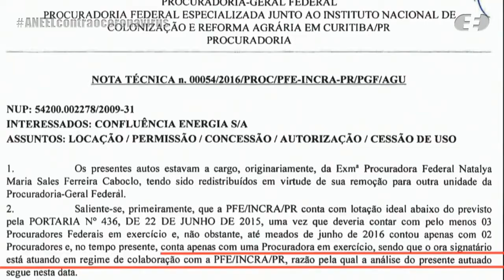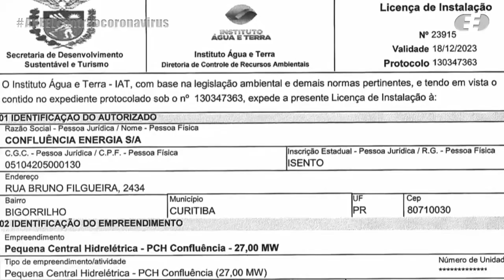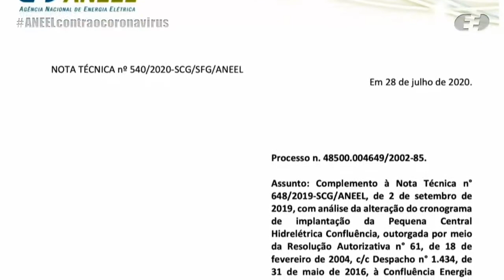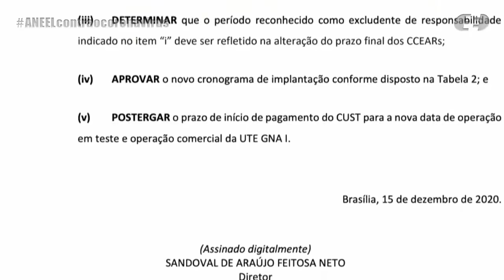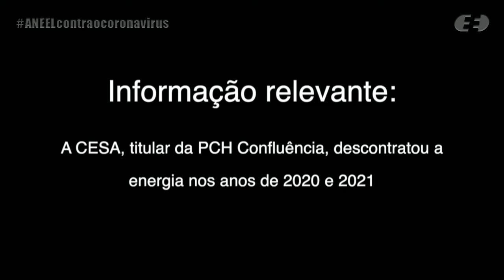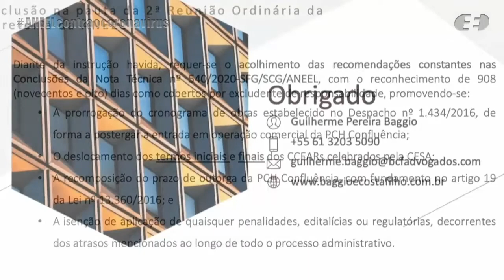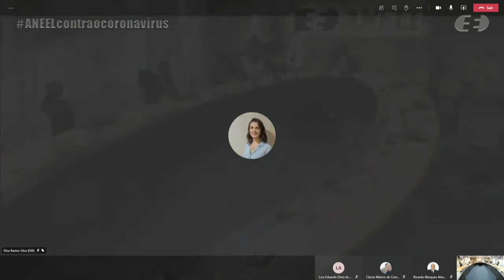2ª Reunião Pública Ordinária ANEEL – 26/01/2021 – Parte 2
A 2ª Reunião Pública Ordinária da Diretoria da ANEEL em 2021 foi realizada, de forma virtual, no dia 26/01/2021. A pauta da reunião foi composta de 33 itens, sendo que os itens 11 a 51 foram deliberados em bloco. Foram retirados de pauta os itens 4, 6 e 13. O item 17 foi destacado do bloco para deliberação durante a reunião. A pauta completa e a ata da reunião podem ser conferidas no sítio da Agência, (ou no menu "A ANEEL" e, posteriormente, "Reuniões Públicas da Diretoria").

00:00:30 Item 9. Processo: 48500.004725/2015-57 Assunto: Alteração do cronograma de implantação da Usina Termelétrica - UTE Biogás Bonfim, outorgada à Raízen Geo Biogás S.A., localizada no município de Guariba, estado de São Paulo. Diretor(a)-Relator(a): Elisa Bastos Silva.

00:21:17 Item 7. Processo: 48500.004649/2002-85 Assunto: Alteração do cronograma de implantação da Pequena Central Hidrelétrica – PCH Confluência, outorgada à Confluência Energia S.A., localizada nos municípios de Prudentópolis e Turvo, estado do Paraná. Diretor(a)-Relator(a): Sandoval de Araújo Feitosa Neto.

01:08:22 Item 8. Processo: 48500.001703/2015-35, 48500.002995/2015-23, 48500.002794/2015-26 Assunto: Alteração do cronograma de implantação e pedido de excludente de responsabilidade das Centrais Geradoras Fotovoltaicas - UFVs Solar Salgueiro, Solar Salgueiro II e Solar Salgueiro III, outorgadas às empresas Salgueiro I Energias Renováveis S.A., Salgueiro II Energias Renováveis S.A. e Salgueiro III Energias Renováveis S.A., localizadas no município de Terra Nova, estado de Pernambuco. Diretor(a)-Relator(a): Sandoval de Araújo Feitosa Neto.

01:58:19 Item 10. Processo: 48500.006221/2014-91 Assunto: Prorrogação do prazo de pedido de vista referente ao Recurso Administrativo interposto pela Ventos Potiguares Geradora de Energia S.A. em face do Despacho nº 2.964/2017, emitido pela Superintendência de Regulação Econômica e Estudos do Mercado – SRM, que negou provimento ao pedido da Recorrente com vistas a contabilizar valores de energia não fornecida por constrained-off a crédito dos Parques Eólicos – EOLs União dos Ventos 1 a 10 e a débito dos consumidores do submercado. Diretor(a)-Relator(a): Sandoval de Araújo Feitosa Neto. Diretor(a)-Relator(a) do Voto-Vista: Elisa Bastos Silva.